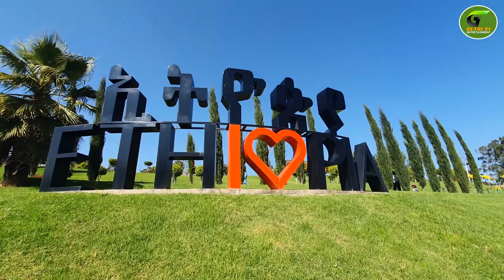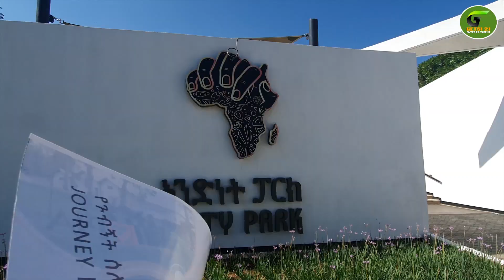አዲሱን ባስ ልንሳፈር መጣን እድር አጭር ኮሜዲ Shatama Edire Ethiopian Comedy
ሻጠማ እድር አጭር ኮሜዲ Shatama Edire Ethiopian Comedy

Gets  21 ኢንተርቴይንመንት በየቀኑ :አዳዲስ አዝናኝ ቪዲዮዎችን እና ጠቃሚ መረጃዎችን ወደናንተ ያደርሳል
# ሰብስክራይብ በማድረግ ቤተሰብ ይሁነን!!!
በዚህ ቻናል ላይ የሚለቀቁ ማናቸውንም ስራዎች በሌላ የሶሻል ሚዲያ ቻናል ላይ መልቀቅ ቻናላችሁን በኮፒራይት ያዘጋባችኋል!!!